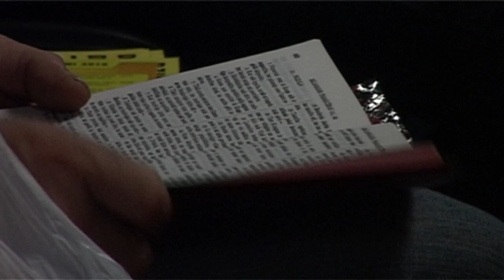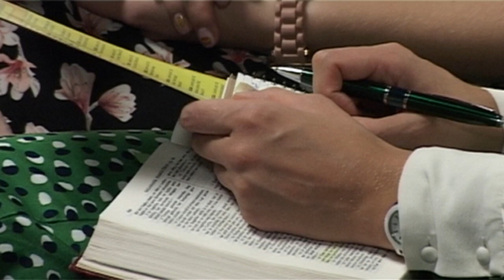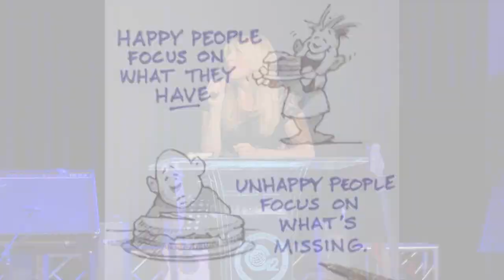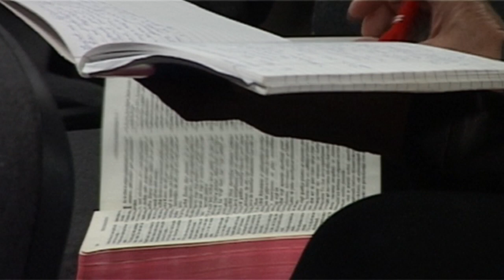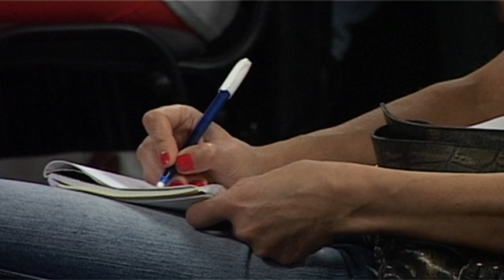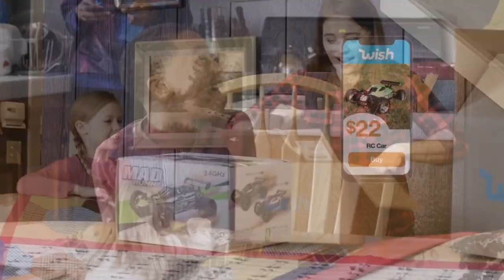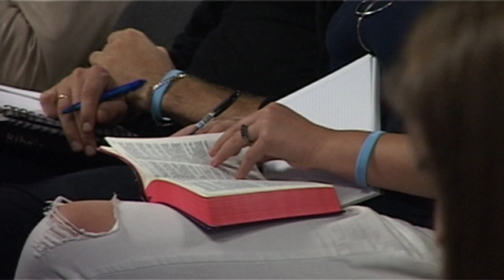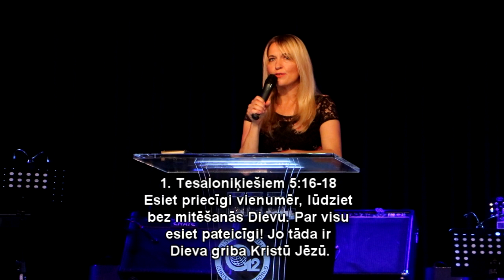Pateicīga sirds. Sludina Luīze Zveja. 02.09.2018.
Mums visiem patīk pateicīgi cilvēki, kas izrāda prieku par mūsu palīdzību vai dāvanām. Arī Dievs mūs aicina būt pateicīgiem, pirmkārt, par glābšanu, ko Jēzus Kristus caur savu nāvi pie krusta dāvina mums bez maksas. Nekad neaizmirsti, kāds tu biji, pirms iepazini Dievu un nonāci draudzē - novērtē tās pārmaiņas, kas ir tavā dzīvē! Neidealizē pagātni, bet atceries, ka viss nebija tik labi, kā šķiet tagad, un nekad neuzskati neko savā dzīvē par pašsaprotamu. Esi pateicīgs arī par iespējām, kuras tev dod Dievs un cilvēki. Pateicība atnesīs tavā dzīvē labvēlīgu attieksmi no citiem, iejūtību un veicinās pozitīvus rezultātus.